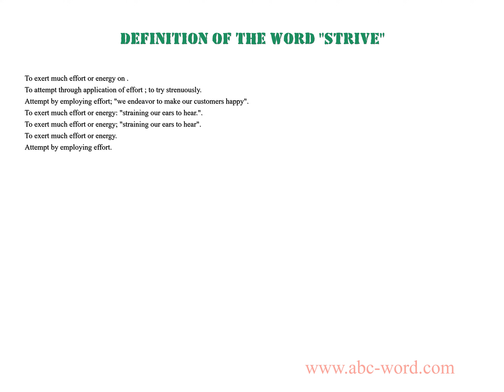Definition of the word "Strive"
you will find full information about this word "strive".
From the video you will learn the definition for the word strive. The lexical meaning of the word strive. What does the word strive mean? And much, much more...